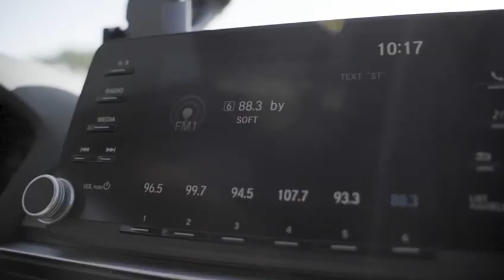Jeffrey Serrano’s video business card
Creating a video asset for Jeffrey was a pleasure. We were able to capture his story in a two minute video to be able to reach his clients and a much deeper level. Having a video to tell your story on a daily helps. Your customers understand that you’re there for them.